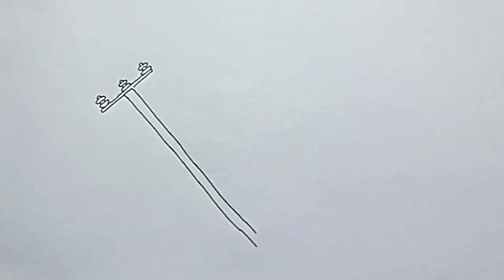Truk Oleng Upin Ipin Kecelakan Versi Kartun Tak Oleng Tak Jago | Menggambar Dan mewarnai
Mobil truk oleng upin ipin durian runtuh kecelakaan

Peralatan merekam video:
Gopro merk B-PRO5 4k ultra HD wifi
Komputer asus 8gb
Studios Az studios music

Alat tulis:
 Pensil 2B sketsa
Spidol : giotto decor textile
            : Marker drawing
            :Stabilo boss
            :Snoman markers
            :Oil pastel 12 colors

Setting cuaca : lampu 10 wat 3 ekor /tengah/samping kiri/samping kanan/

Videos:
Copyringht_menggambar produk indonesia